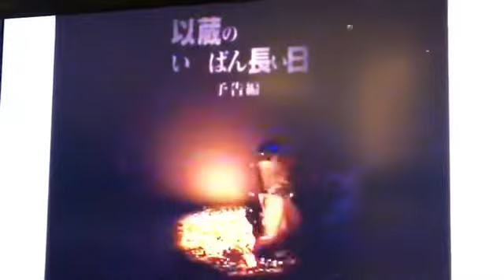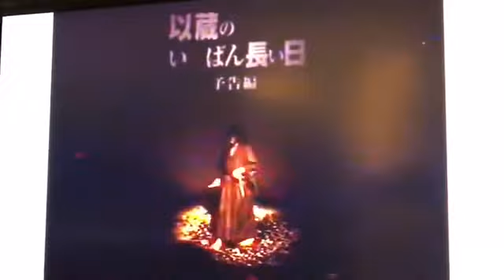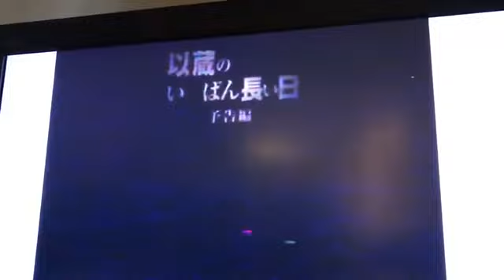以蔵のいちばん長い日(初演) 群馬公演・予告編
1998年9月20日(日) 王子小劇場